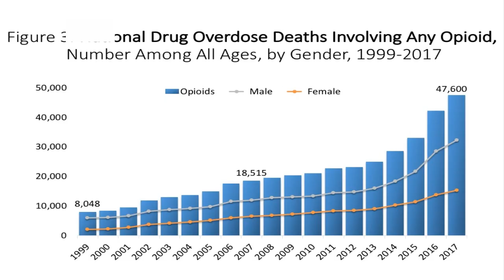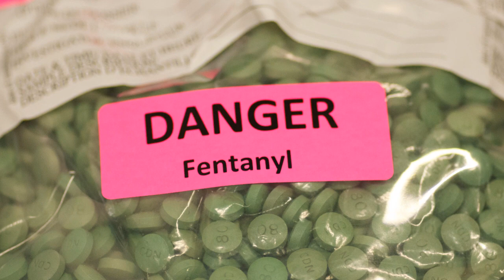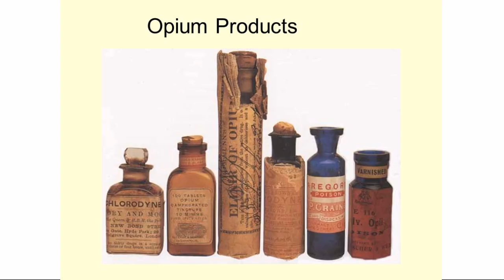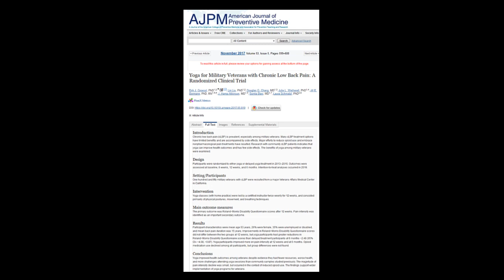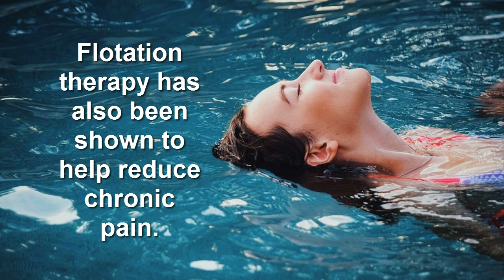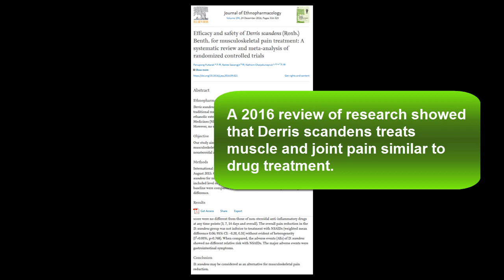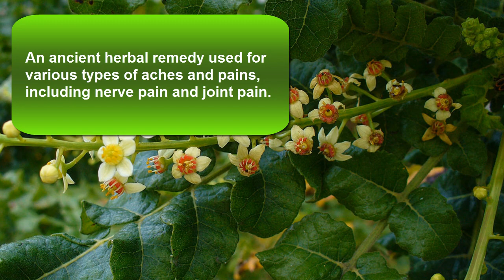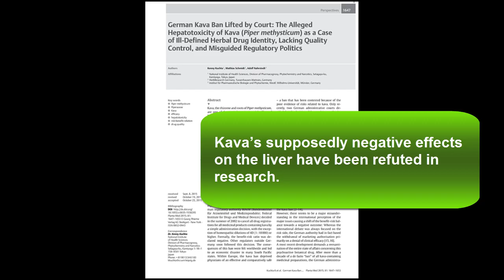25 Herbs: What Studies Show About Addressing the Pain Crisis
This documentary discusses the history of the opioid crisis and nature's proven alternatives to opioids. People have been using natural pain-relieving strategies for thousands of years. Learn about 25 proven natural pain relief remedies, and why these therapies provide a solution to the current opioid crisis that is raging throughout the U.S. and the world. The natural pain killing therapies in this documentary range from 20 herbal medicines and essential oils to meditative exercises and treatment protocols including acupuncture therapies and flotation thereapy and more. Learn the medical science proving these therapies can significantly reduce chronic and immediate pain. Clinical studies showing pain relief are documented.

Also learn the history of morphine, heroin, oxycodone, fentanyl and other drugs and how these were developed, and how natural alternatives can provide the solution to the opioid crisis.

The Journal of Plant Medicines is a reader-friendly scientific journal that discusses all the latest scientific information about herbs, superfoods, plant medicine, traditional medicine, homeopathy, herbalism, naturopathy and other practices that utilize plants as medicines.